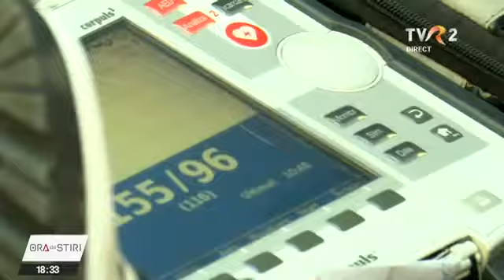Medicii israelieni, impresionați de efortul colegilor din România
Unii dintre cei mai buni specialişti din lume în lupta cu SARS-CoV-2, medicii israelieni care au reuşit să oprească valul 4 în ţara lor sunt de câteva zile la Bucureşti şi lucrează umăr la umăr cu salvatorii români. Sunt impresionaţi de efortul supraomenesc al medicilor, asistentelor şi infirmierelor și cred că cei care nu vor să se vaccineze ar trebui să facă un tur prin spitalele din România, ca să vadă cum bolnavii luptă pentru fiecare respiraţie.